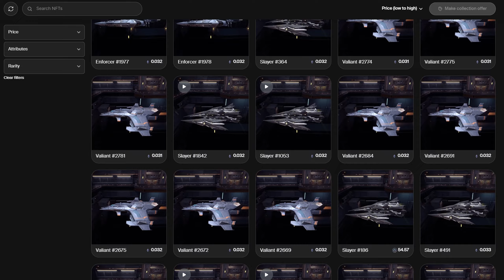Le PROBLÈME des NFT dans Off The Grid : entre promesses et dangers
Dans cette vidéo, je décortique les problèmes majeurs que pourrait rencontrer le jeu Off the Grid avec l’intégration des NFT. On parle des polémiques entourant les NFT dans le gaming, de l'arrivée probable de tricheurs motivés par le profit, et de l'inefficacité de l'anti-cheat Easy Anti-Cheat. Off the Grid propose un gameplay novateur, mais des dangers se cachent derrière ses NFT. Est-ce que les développeurs réussiront à contenir l'afflux de tricheurs ? Comment peuvent-ils améliorer l’optimisation et le système anti-triche ? Je vous donne mon avis complet et mes solutions pour éviter la catastrophe.

ME SOUTENIR :
➡️CODE CREATEUR EPIC : EXOMADARATV

SETUP :
Mon écran
Mon clavier
Mes switchs
Mes keycaps
Ma souris
Ma carte son XLR
Mon micro

CHAPITRES :
00:00 : Introduction
00:36 : Présentation rapide de Off the Grid
01:15 : Que sont les NFT dans les jeux vidéo ?
02:10 : Les polémiques autour des NFT
03:22 : Les tricheurs lucratifs dans les jeux free-to-play
04:57 : L'anti-cheat d’Off the Grid : Easy Anti-Cheat
05:40 : Les solutions pour lutter contre la triche
07:30 : Conclusion : un avenir incertain pour Off the Grid ?